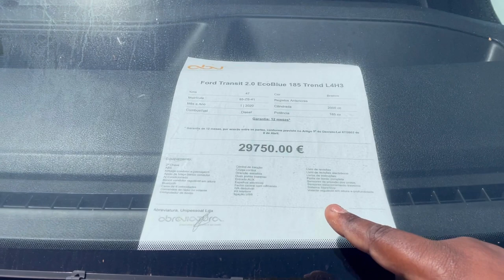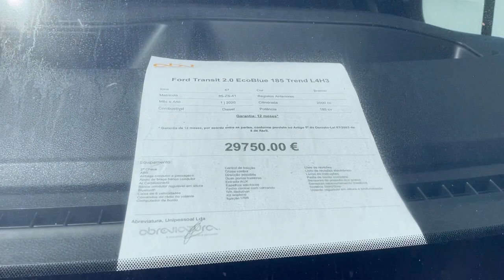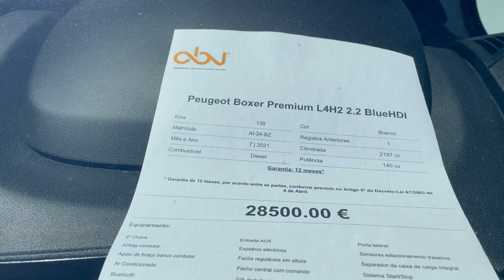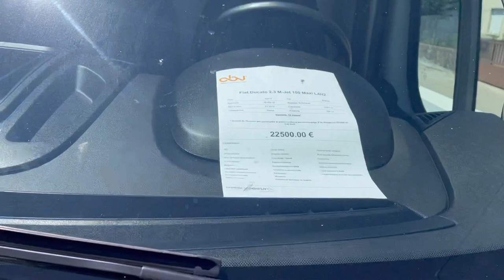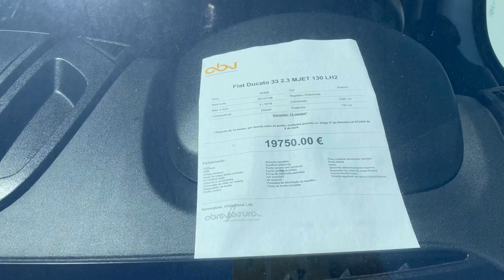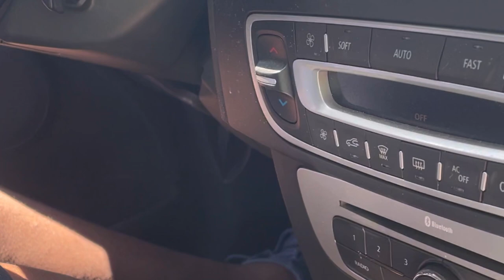Melhor investimento que eu fiz🇵🇹.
ESPERO QUE ESTEJAM GOSTANDO DOS NOSSOS VÍDEO, UM GRANDE ABRAÇO A TODOS.